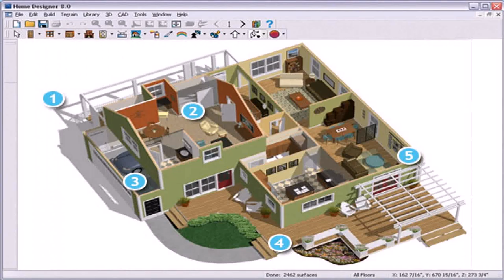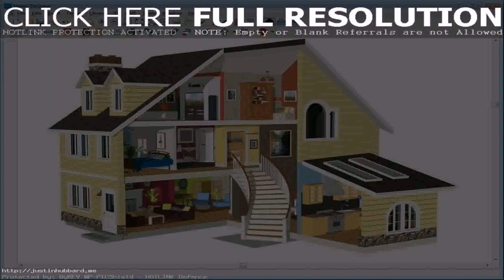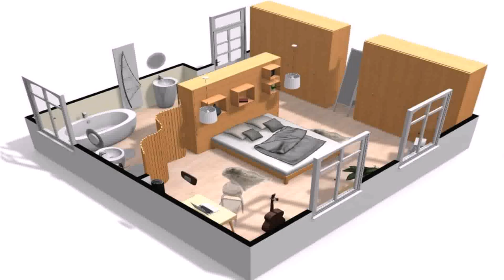Design Your Own Tiny House Online Free - Gif Maker DaddyGif.com (see description)